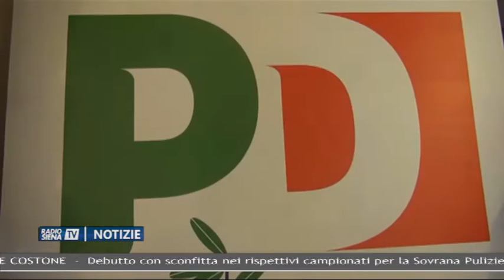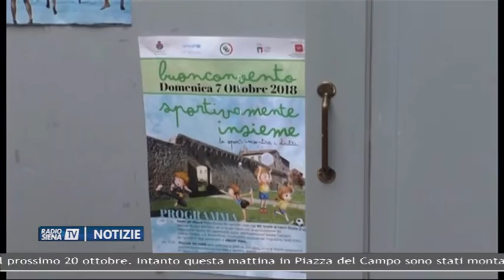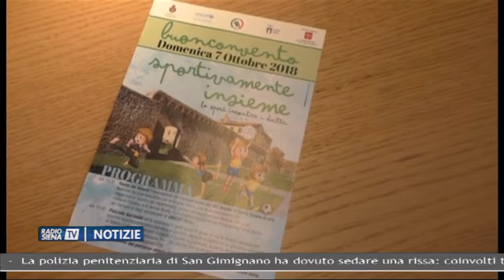RadioSienaTV Notizie 08102018